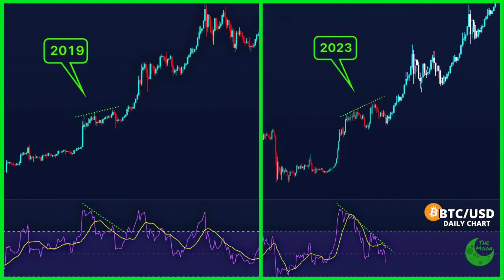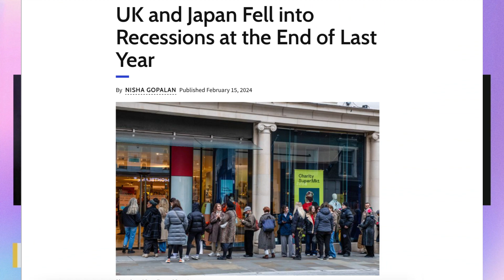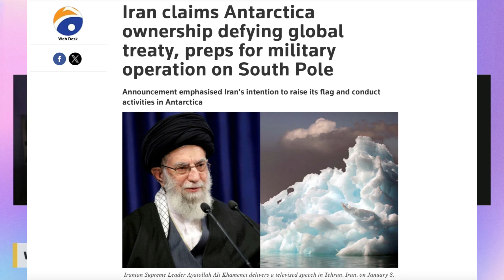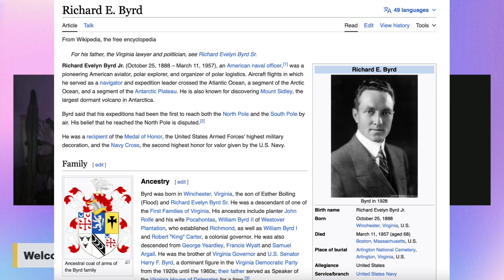The weekly Restream #16 w Syd & Coco, Bitcoin is bullish, Antarctica is having an alien invasion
🍄Syd @awakeDn_luck
🐱Coco @deathtococo

Mush Love xo